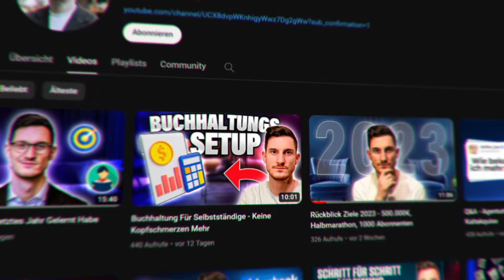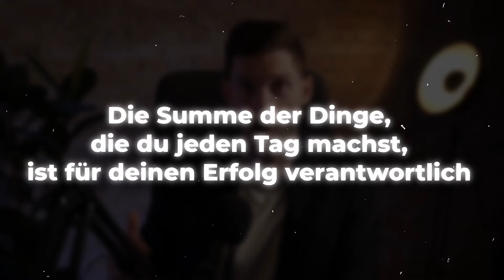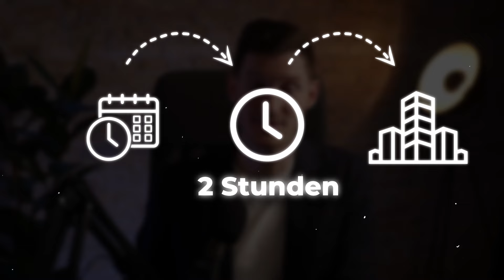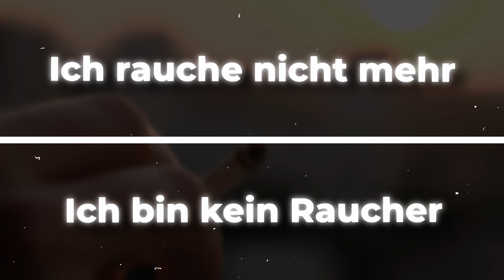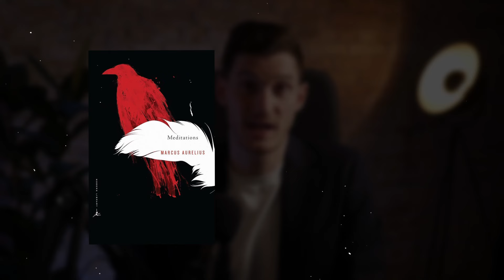Diese 3 Bücher Haben Mir 250.000€ Gebracht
Im heutigen Video stelle ich euch die besten 3 Bücher vor die ich letztes Jahr gelesen habe